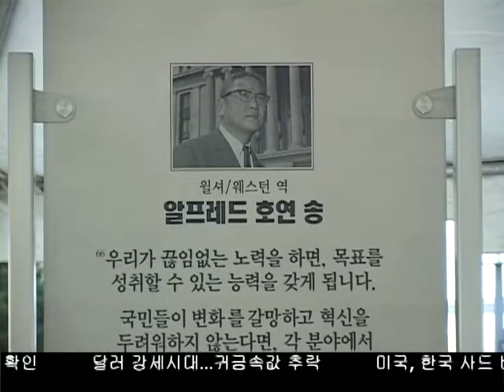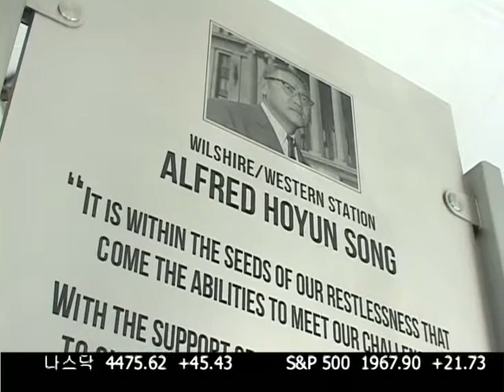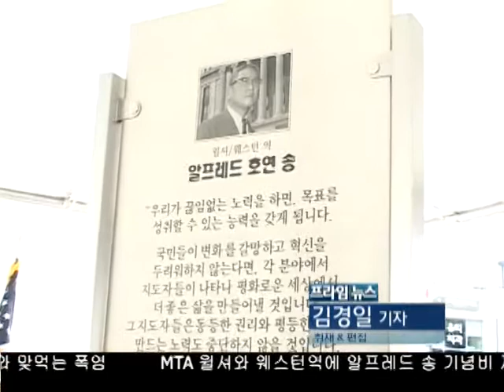알프레드 호연 송 기념비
LA 한인타운 중심부인 윌셔와 웨스턴에 자랑스런 한인으로 기억되는 고 알프레드 호연 송의 업적을 기리는 기념비가 세워졌습니다. 김경일 기잡니다.